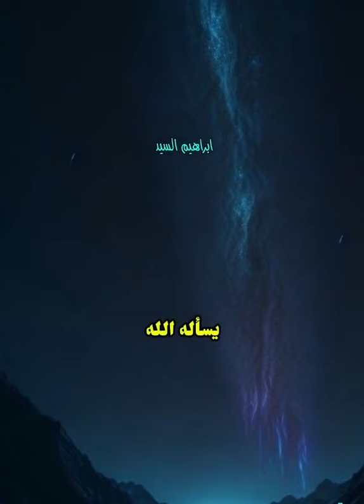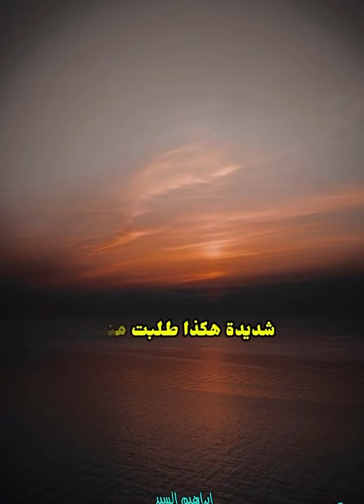الشيخ_كشك_رحمه_الله القيامه ملك_الموت الملائكه